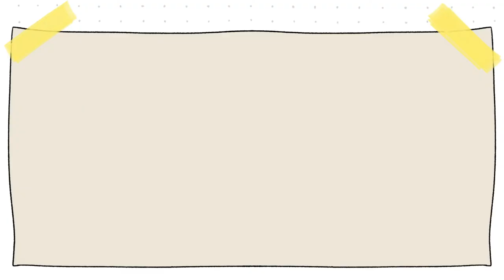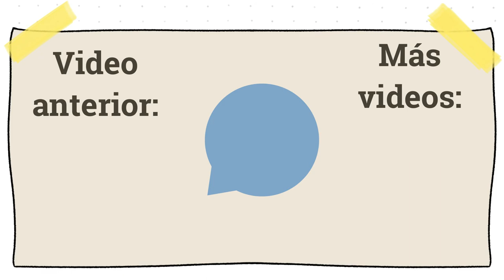Ultimo día en Creta 🥲| Día 5 de Viaje | Vlog diario | Las cosas de Nico